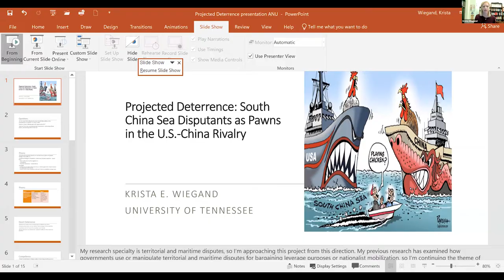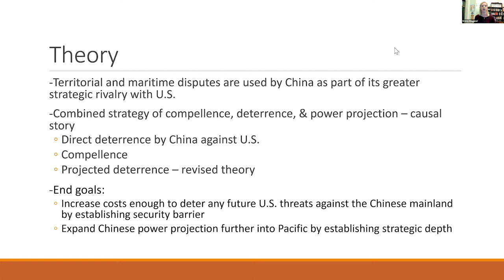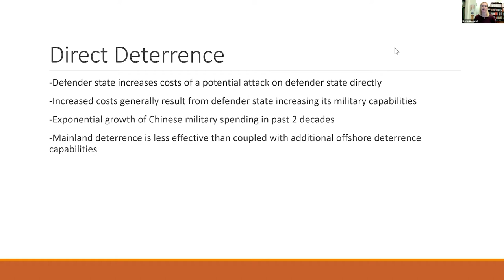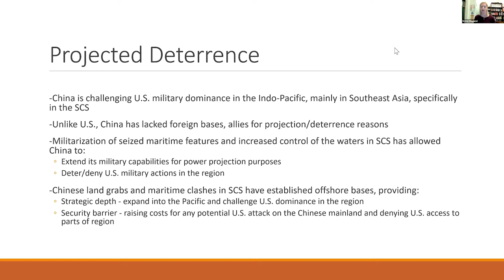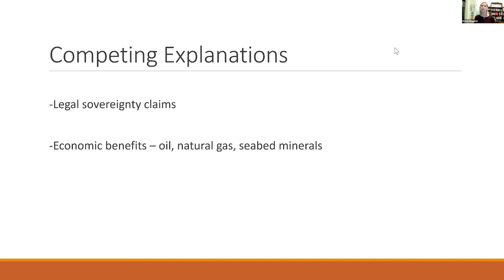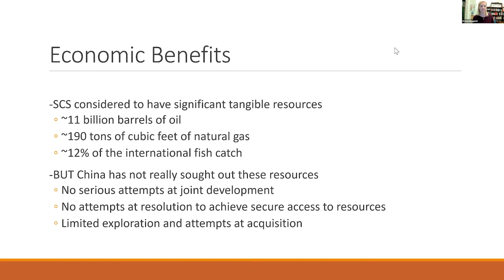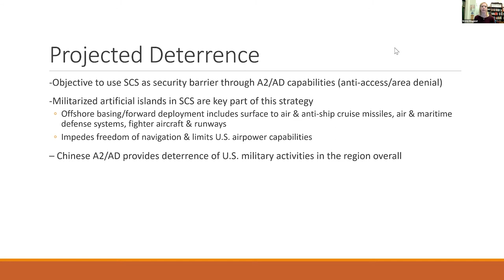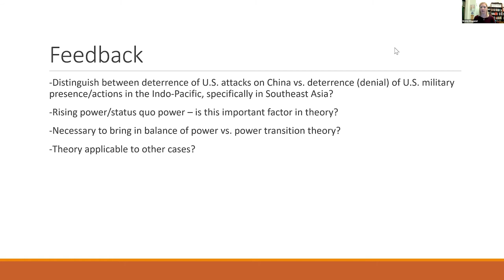Power projection and deterrence - Krista Wiegand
Power Projection and Deterrence: South China Sea Disputants as Pawns in the U.S.-China Rivalry

In the past decade, China has pursued consistent low-level provocations against disputants to seize or prevent other states’ access to islands, maritime features, and waters in the South China Sea. China could significantly benefit from access to oil, natural gas, seabed resources, and maritime trade lanes by controlling these features.

Wiegand argues that, despite China’s claims about sovereignty and maritime rights, strategic interests dominate China’s goals in the South China Sea. She argues that China is using the South China Sea disputes as part of a deliberate strategy for power projection, through intimidation of disputant states, and deterrence of the U.S. By establishing strategic depth through seizure and militarisation of artificial islands in the South China Sea, China is able both to project its own military capabilities and to increase costs that will ideally prevent any potential U.S. threats to the Chinese mainland.

China’s territorial and maritime claims strategies are therefore mainly a means for China to establish a security barrier to deter potential U.S. actions against China. Although China’s goals reflect its interests in extending territorial sovereignty and other tangible gains, its overarching, long term goals are power projection and deterrence. Krista Wiegand is Director of the Global Security Program and Faculty Fellow at the Howard H. Baker, Jr. Center for Public Policy and Associate Professor in the Department of Political Science at the University of Tennessee, Knoxville.

Speaker
Dr. Wiegand received her PhD in Political Science from Duke University, and is an International Relations scholar specialising in international conflict management and political violence. She is the author of Bombs and Bullets: Governance by Islamic Terrorist and Guerrilla Groups (Routledge, 2010) and Enduring Territorial Disputes: Strategies of Bargaining, Coercive Diplomacy, and Settlement (University of Georgia Press, 2011), and is co-editor of Islands of Contention: The China-Japan Border Dispute in a Multidisciplinary Perspective (Routledge, 2015).

This webinar is the third of this seminar series which showcases the cutting-edge academic research of women in the fields of Asia-Pacific security broadly-defined, and serves as an international platform for strengthening academic exchange, feedback, and mentorship.

For more information on this series convened by Professor Evelyn Goh, please On this link you will also find information and recordings of the previous two seminars.